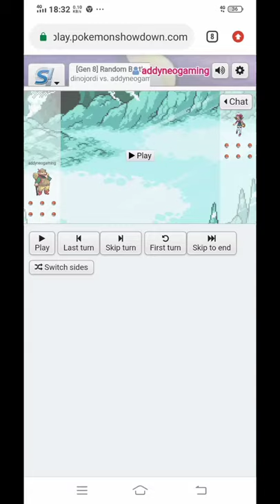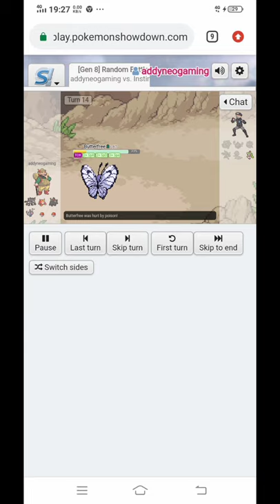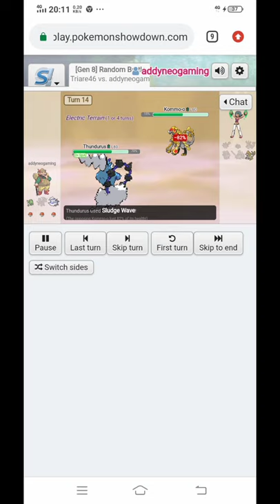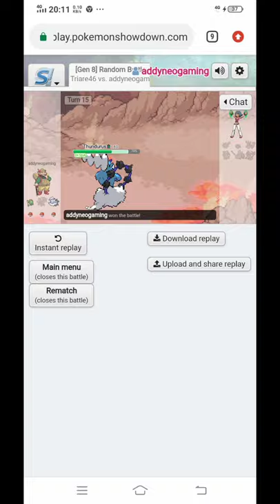Just Casually Sweeping Pokemon in Random Battles Pokemon Showdown || Pokemon Showdown Random Part.1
Hello!
This time we'll see something different, yes, it's  just me casually sweeping in Random Battles Mode!
Random battles is the best for me, because it's random. I like random things btw
Enough the chit chat, just enjoy!